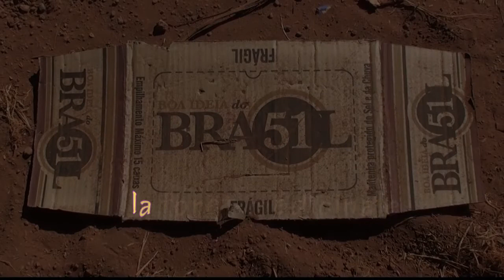LES CARNETS DE L'AVENTURE épisode 5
la forêt medicinale